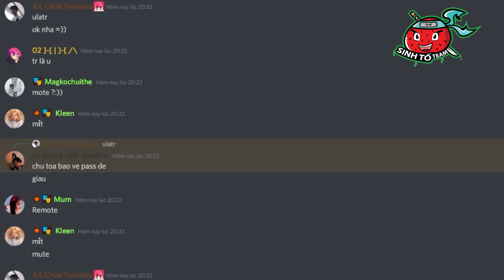Lớp Học Quái Vật Tập 10 : HIHA ENDERMAN ĐÊM HALLOWEEN KINH HOÀNG*BUỔI TIỆC HALLOWEEN 😵☠️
Hôm nay cả lớp tụi mình sẽ tham gia Halloween ở trường, nhưng có một việc siêu kinh hoàng đã xảy ra, cùng xem nhé...